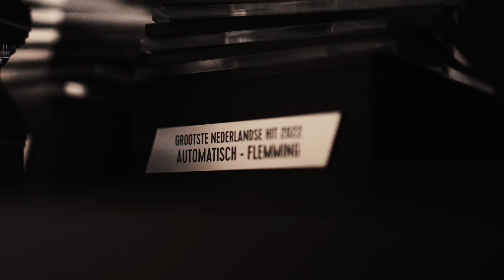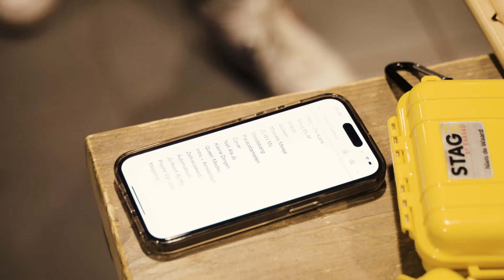FLEMMING | Clubtour Docu (1/3)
FLEMMING | Clubtour Documentaire Tilburg (aflevering 1)